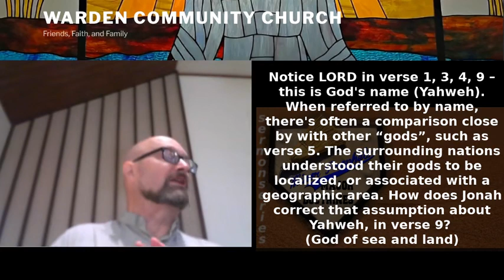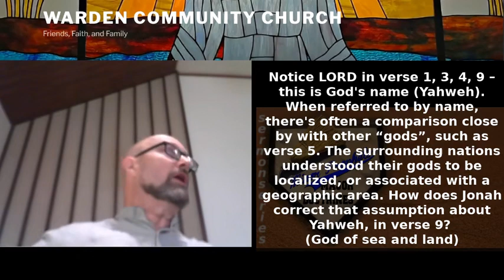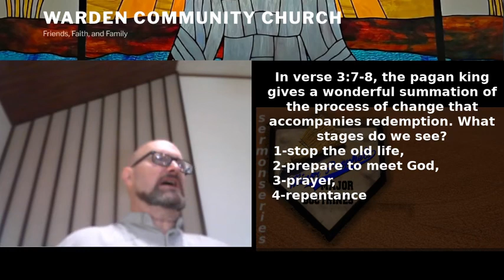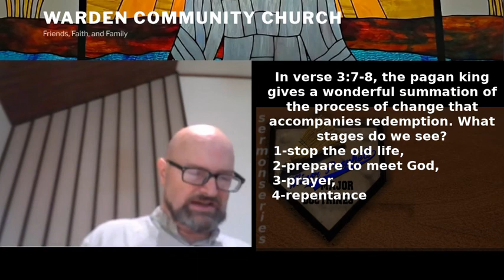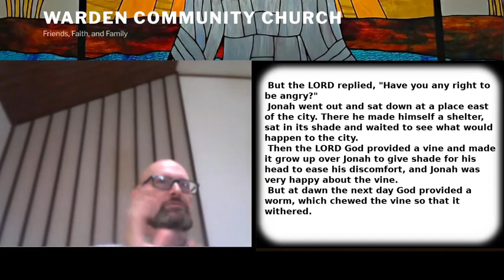Minor Prophets⁄Major Doctrines 05: Jonah: True Fish Story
Many of you know that I’m not an avid fisherman. A friend once took me fishing. He was glad I caught a fish. He was mad I caught a fish bigger than his...